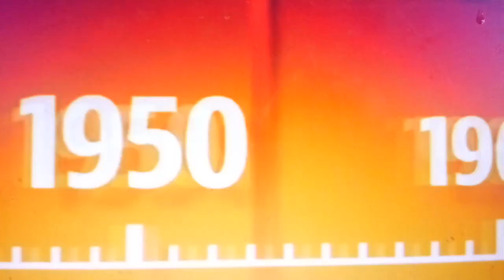youtube video #-Cqr2YIUN0c